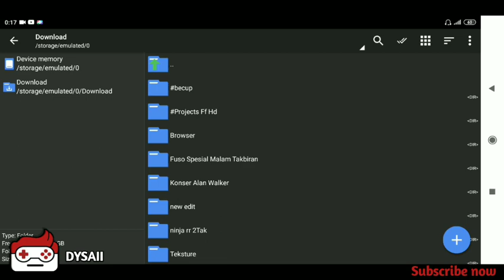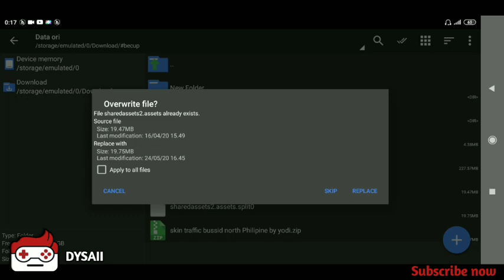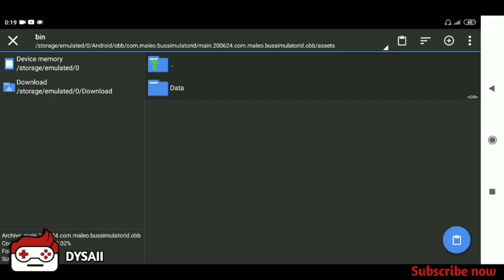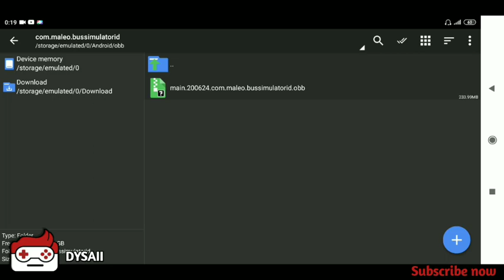fuso bj hunter sumber sewu dan truck brewog audio Share Mod Bussid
silahkan downloads

🛑Mod Bussid

mod ini udah MediaFire untuk tutorial pasang ada dividio

peringatan
• mod ini cuma bisa dipasang di obb yg udah dimod

dilarang keras mereupload link asli dari channel ini

/DYSAII